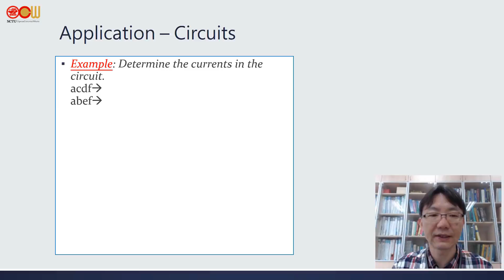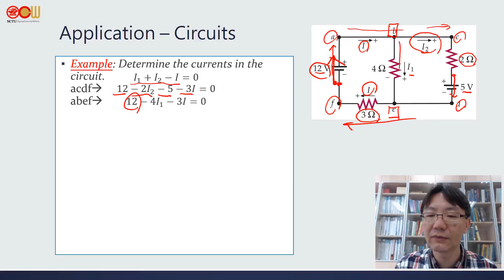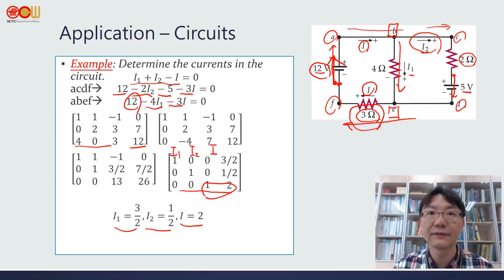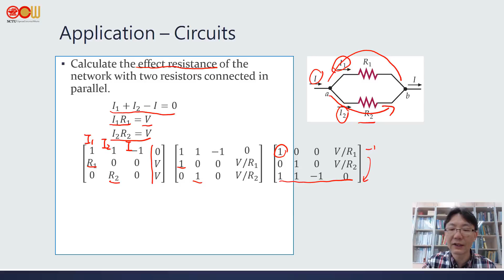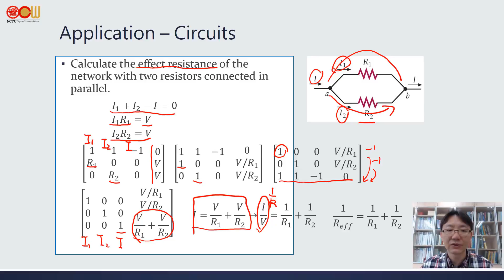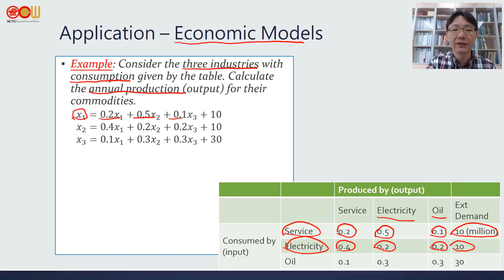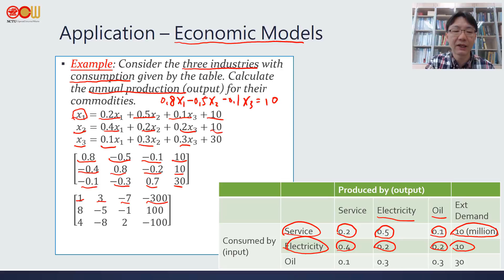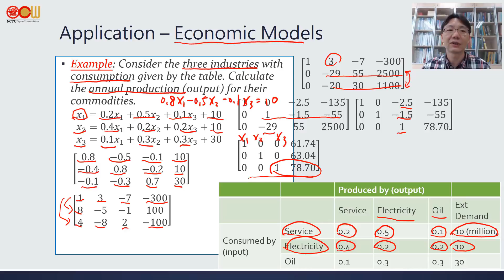Lec17 應用數學-線性代數 Application(Circuit、Economic Models)